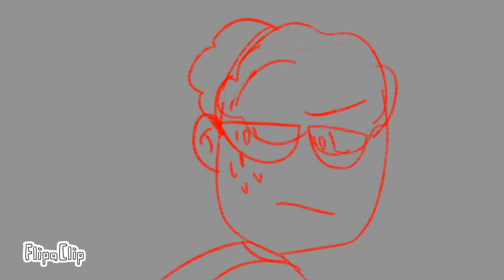Sylvia and Emma EddsHS (fan animation) Sketch